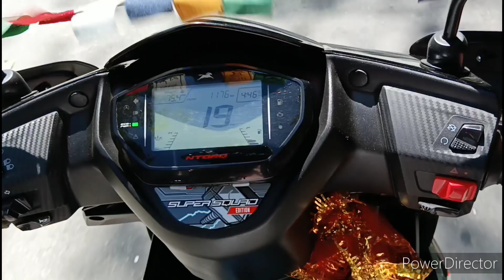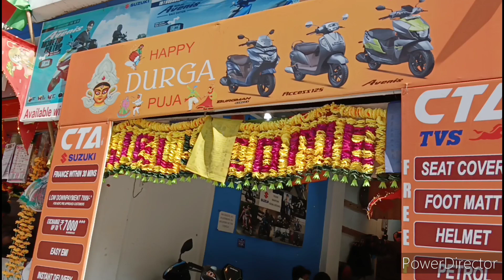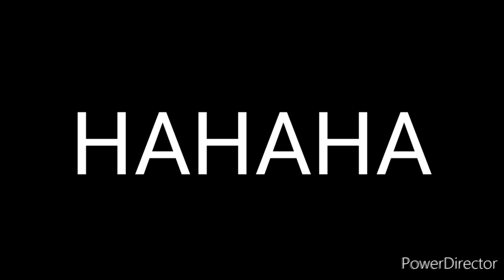We went to Jorethang's Green park wihile going on servicing !!! @sikkimrisingriderssrr8276 ❤🏍🙏